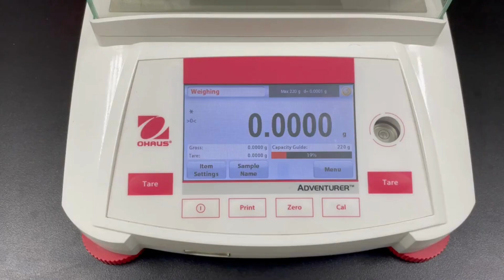Label Printing Video Tutorial | OHUS Adventurer Analytical Laboratory Balances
This video teaches how to use Label Printing with the Adventurer analytical laboratory balances.